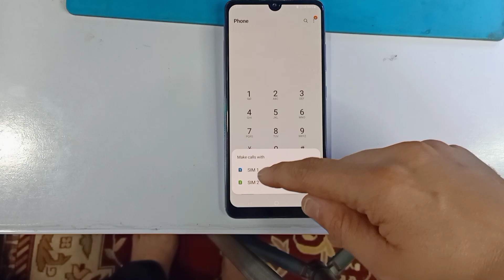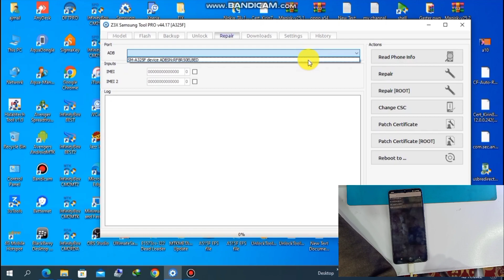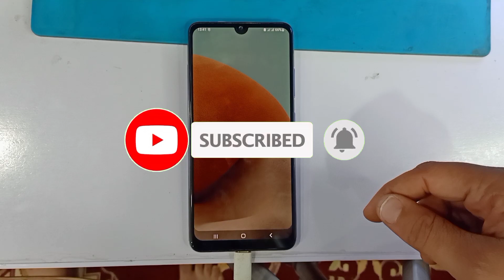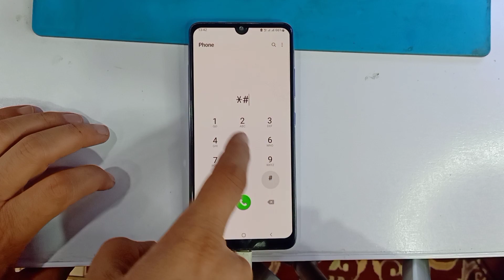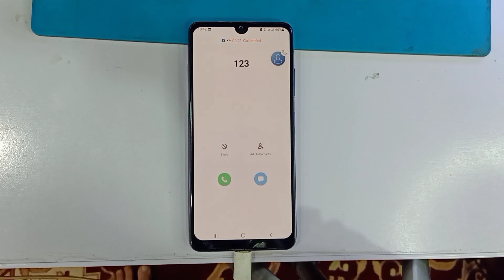all samsung call recording fix 100% guarantee | how to fix call recording in samsung mobile